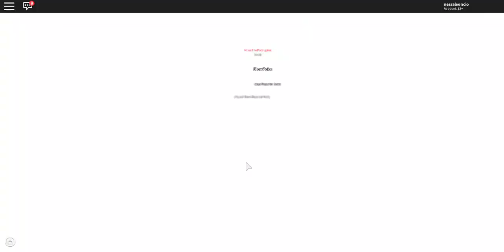Roblox Friday Gaming Live Stream Day 3: Meepcity w/ LPS Waffle344 RoseThePorcupine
Hello guys, this is CookiesandCupcakesLover here! Sorry for the short live stream, because it's a short live stream and also Rose had to go somewhere.. That's what I think also we don't hear LPS Waffle344 on her phone because of her phone problems.. yup we're dead. Anyways, that's all for the live stream. (It's to many of Online Dating/Daters in this role playing to be honest, it's an example). Sorry for the cussing word I would not be happy to be like this. Meepcity with our pets: Slowpoke, Pink Temmie, and Dawn (The News Reporter). So yeah sorry for my other friends in ROBLOX could not make it but sadly.. But it's okay! They will come in next week on my birthday/Black Friday (OMG!). So yeah that's all what I will say. Plus Christmas Story Special will be filming in next week! Make sure stuffs, if you are reading this, please help me to film this movie!